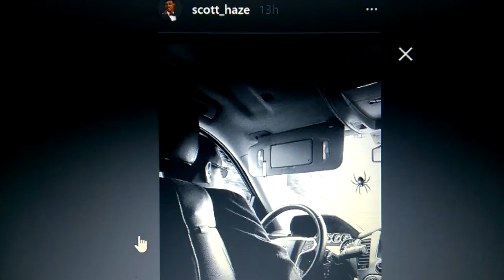The Venom Vlog - Episode 43: Deleted Tom Hardy Instagram Photos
Eddie Brock's Facebook

2) enter the CODE, then go to MY BOOKS to read your digital comic